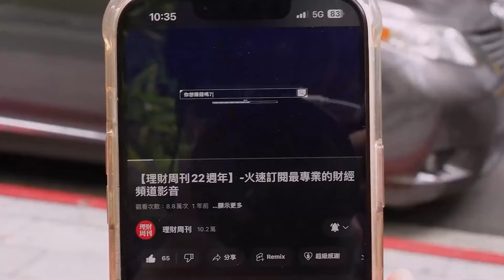財金即時通-20240905／鴻海擬赴歐洲設廠 供應鏈跟著吃香喝辣?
台股早盤上漲約300點左右🤩
鴻海也是跟著迎來好消息💖
傳言將赴歐洲設封測廠！
究竟會不會有人跟著吃香喝辣呢？🤔
快來聽聽大亨老師怎麼說吧🕺

🌟怕選股找大亨 不懂選股全都在【高手亮牌】
🌟 九月開局不順？那指重挫美債崩？

官方LINE@：@moneyweekly